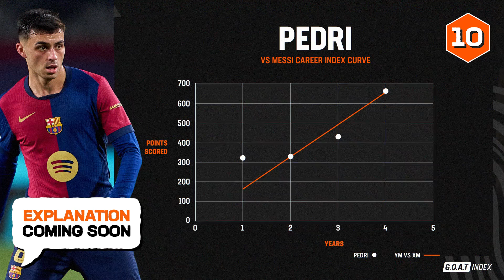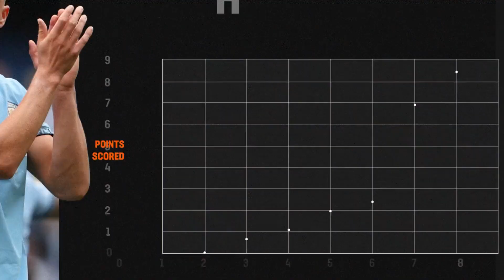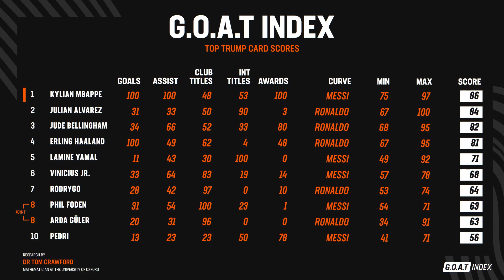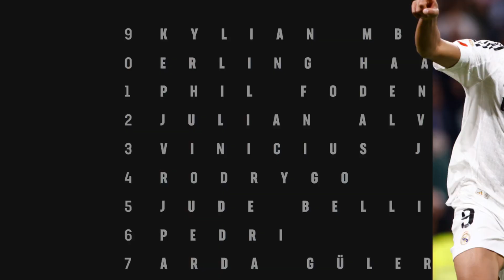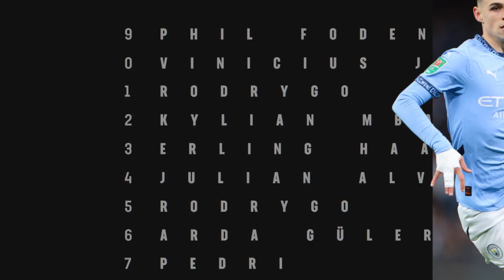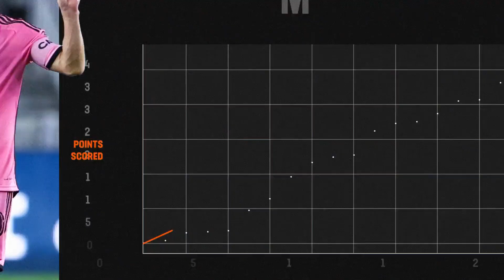Who is the future GOAT? 🐐 Leading Oxford Mathematician does the maths 🧮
Following the first edition of the GOAT Index, featuring Cristiano Ronaldo vs Lionel Messi, Dr. Tom Crawford, Mathematician at the University of Oxford, is back to create another data-driven algorithm to predict who will be the future GOAT! 🐐 Watch to find out who comes out on top!